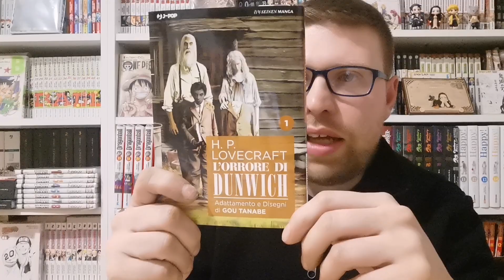recensione manga: l'orrore di Dunwich [Gou Tanabe, H. P. Lovecraft]